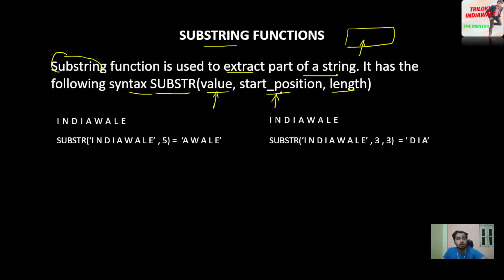Substring Functions in SQL | What is Substring Functions in SQL | Triloki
In this video There is discussion on all the important topics of DBMS syllabus which will be useful for all competitive exams like GATE, NTA NET, NIELIT, DSSSB, IT Officer, PSUs etc. as well as College/ University exams. Students will get tips for how to prepare DBMS in best way.  Need your Support.